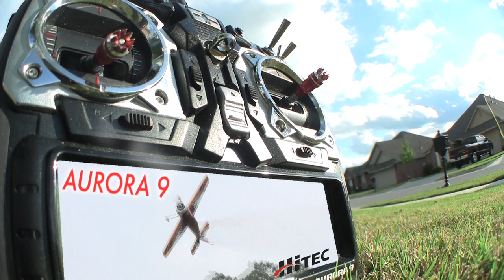Brandon Chitty 42% Yak Joe Nall 2010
Brandon Chitty flying his 42% Yak 54 with the new Aurora 9 transmitter from Hitec. The Aurora 9 was flown by multiple  pilots at this years Joe Nall!